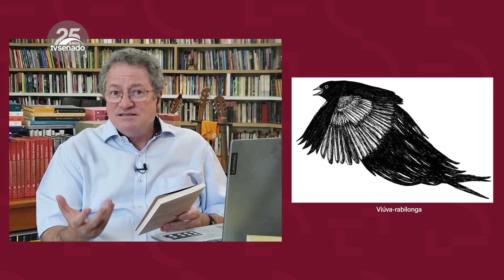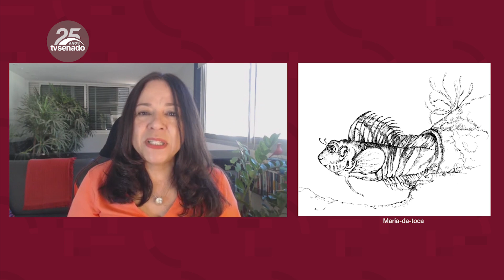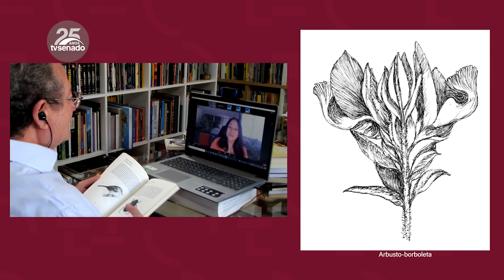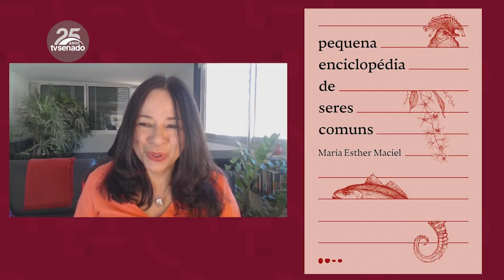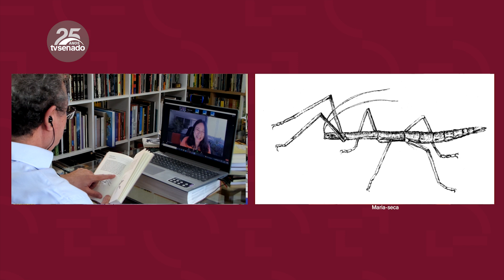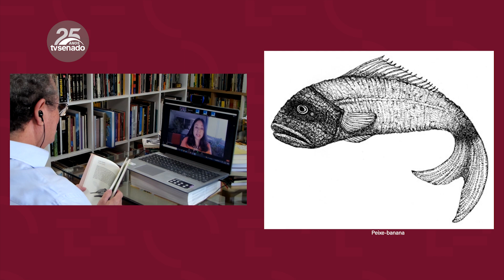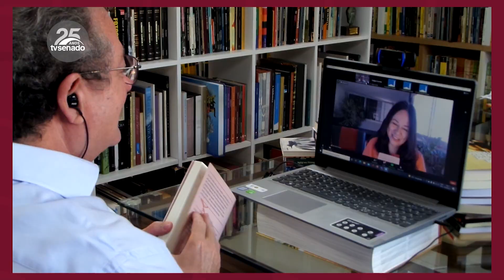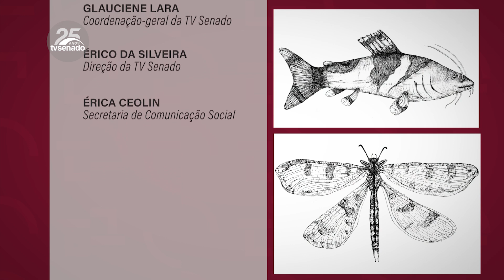Maria Esther Maciel fala do novo livro: Pequena Enciclopédia de Seres Comuns, no programa Leituras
Criar histórias com personagens da fauna e da flora foi o desafio que Maria Esther Maciel enfrentou em seu novo livro: Pequena Enciclopédia de Seres Comuns. São narrativas que humanizam animais e vegetais já existentes, como as Viuvinhas, Marias e Joões. Ilustrações de Júlia Panadés.